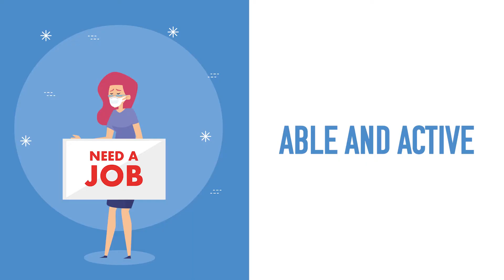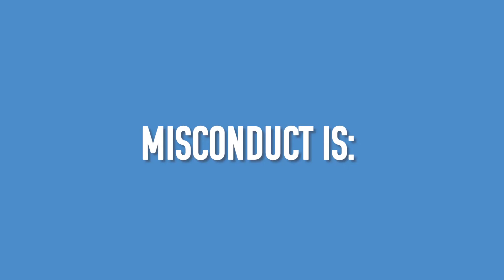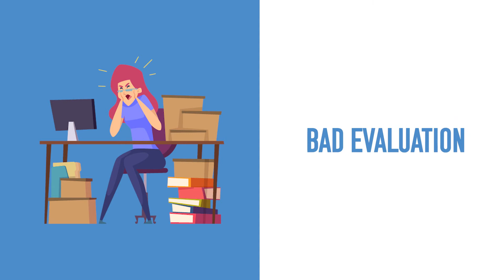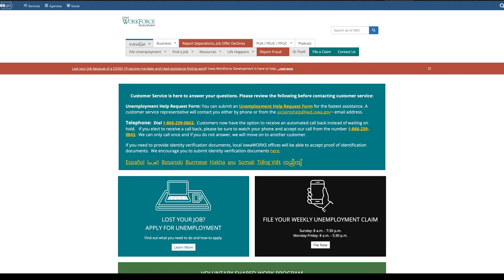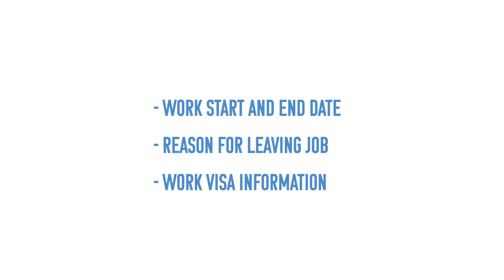Burmese – Unemployment Benefits – EMBARC IN-DEPTH NEWS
Today’s video will discuss Iowa’s unemployment insurance benefits program.

Iowa Workforce Development: Unemployment Claim